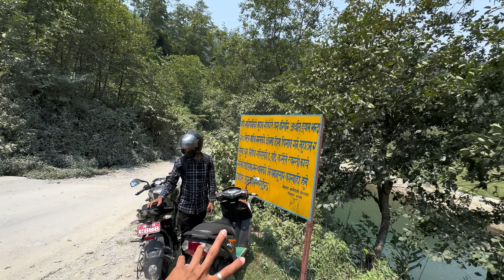Khola maa Paudi (Swimming) khelna jada yesto samma vyo 🥹❤️